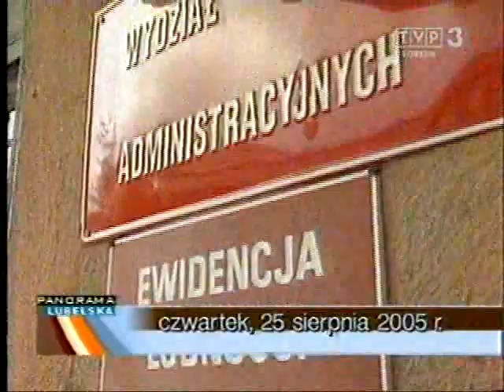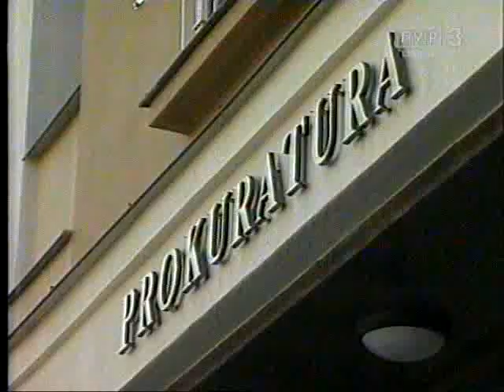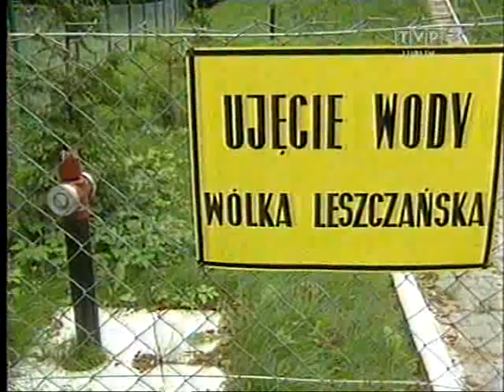Skażona Woda Wólka Leszczańska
Lipa z Woda .Filmik zaczyna sie na 3.40